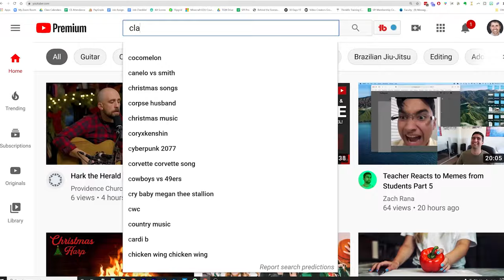How to Handle an Out of Control Middle-School Classroom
One of the biggest problems I hear about classroom management is teachers saying 'I told them what to do but they won't do it.'  Telling students how to do something (a procedure) is only one part of a three-part strategy.  You need to rehearse and reinforce procedures as well.  In this video, I talk about exactly how to do it.

0:00 The struggle of classroom management
1:37 Where my philosophies come from
2:03 The teach rehearse reinforce strategy
2:12 My hardest classroom management experience
7:41 Other procedures to consider
8:24 More on classroom management

The First Days of School by Harry Wong
The Classroom Management Book by Harry Wong

WANT TO DESIGN AN ENGAGING MIDDLE-SCHOOL CLASSROOM EXPERIENCE FOR YOUR STUDENTS AND FULFILLING TEACHING EXPERIENCE FOR YOURSELF?

2. FREE LIST: 10 Unique Classroom Jobs that Tap into Your Students' Interests

3. LET’S CONNECT!

4.  LET ME WORK WITH YOUR TEACHERS | See my profession learning workshops and book me for your PD training